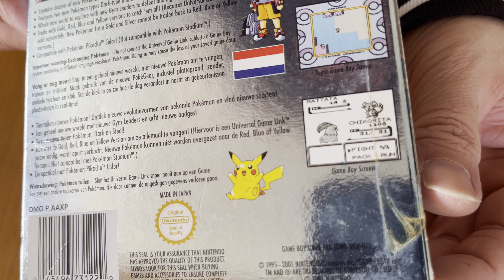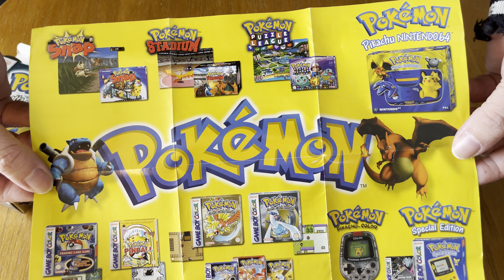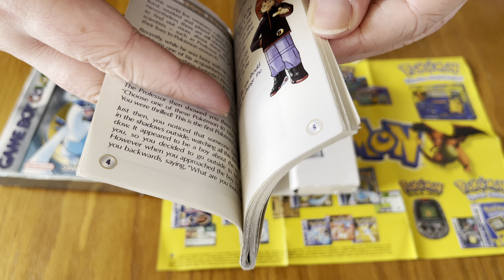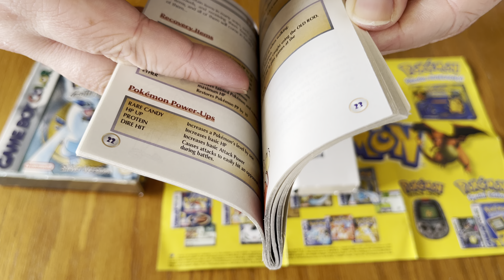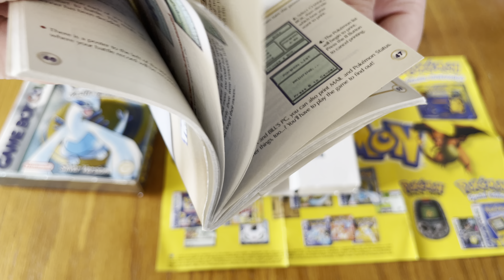Nostalgamer 4K Unboxing Pokemon Silver Version On Nintendo Game Boy Color GBC UK PAL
Huge thanks to Chris for allowing me to film these games in 4K for my Unboxings he has an incredible collection of games